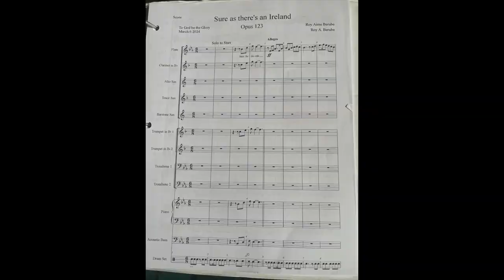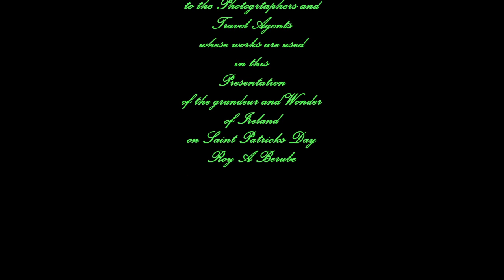Sure as there's an Ireland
Original Irish Jig Composition with God's Holy Spirit's inspirations to show the Hi spots in Ireland as a reminder and celebration for Saint Patrick's Day.
I've met the equivelant of a real Leprechaun with my crew at the end of a dinner in a renowned Pub in Ireland.
Praise the Lord for Music and the ability to perform it.Thank You Tube for the opportunity to share the good news.